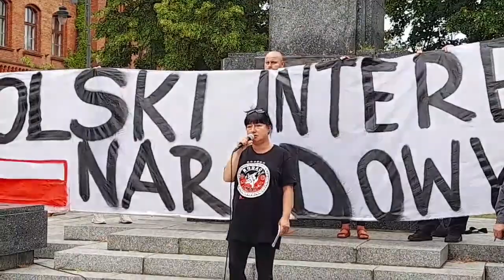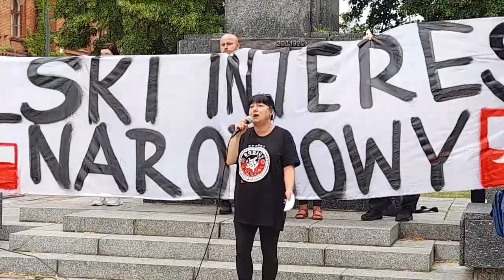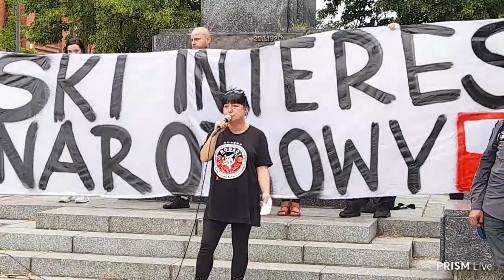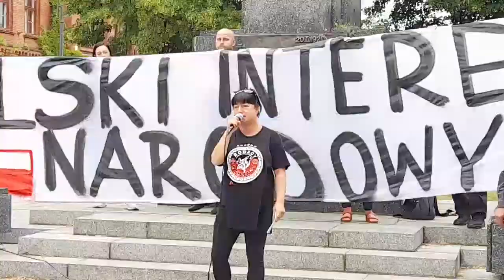Bydgoszcz 30.07.2022 r. Głos ws. edukacji.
Fragment transmisji z kanału: Szymon Białystok